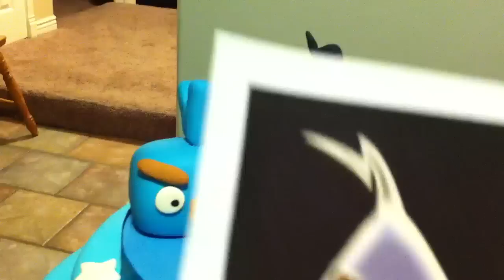Pastel de fondant de angry bird in space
Pastel de fondant y goma de pasta